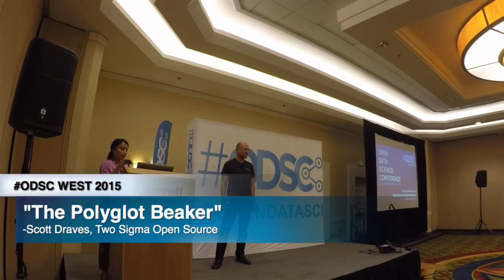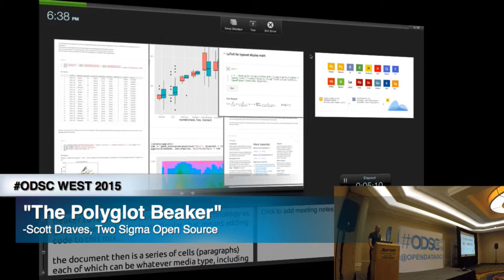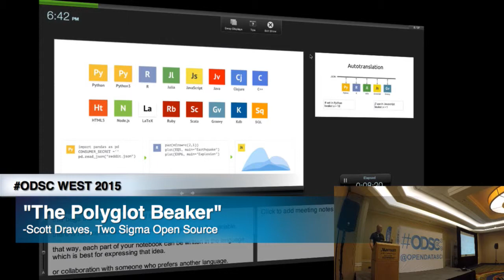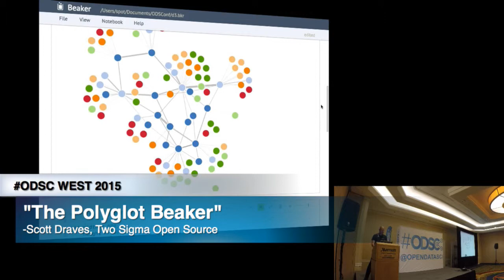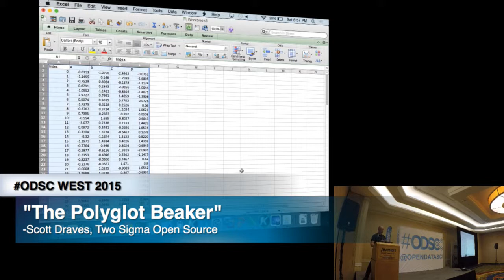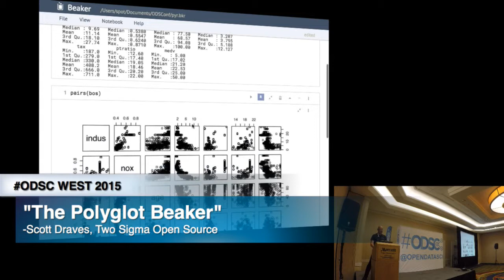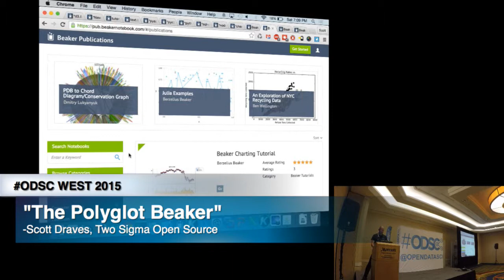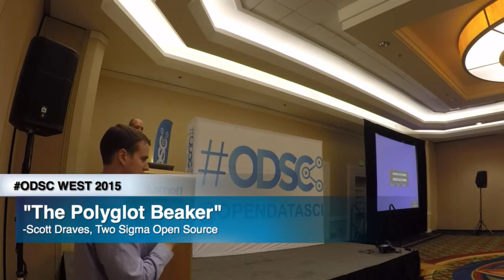ODSC WEST 2015 | Scott Draves - "The Polyglot Beaker Notebook"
Beaker has an innovative UI and unique architecture to make it easier for novices to get started, and enable experts to work faster. Like IPython, Beaker uses a notebook-based UI metaphor, but Beaker was designed to be polyglot from the ground up. That is, a single notebook may contain cells from multiple different languages that communicate with one another through a unique feature called autotranslation. You can set a variable in a Python cell and then read that variable in a subsequent R cell, and everything just works – magically. Beaker comes with built-in support for Python, R, JavaScript, Java, Scala, Clojure, Julia, and more. Each part of your problem can be solved in the language best suited to it. For example, you can scrape the web in Python, do a regression in R, and then visualize it with d3.js, seamlessly and all in the same notebook. This talk will motivate the design, review the architecture, and include a live demo of Beaker in action.

Bio: Scott Draves is an award-winning software artist, VJ, and a pioneer of the open source movement. His clients and exhibitions range from the likes of MoMA.org, LACMA, Google, and the Adler Planetarium to Skrillex. He has a PhD in Computer Science from Carnegie Mellon and a BS in Math from Brown. Draves is currently employed as the PM and developer of the Beaker Notebook for Two Sigma Open Source.